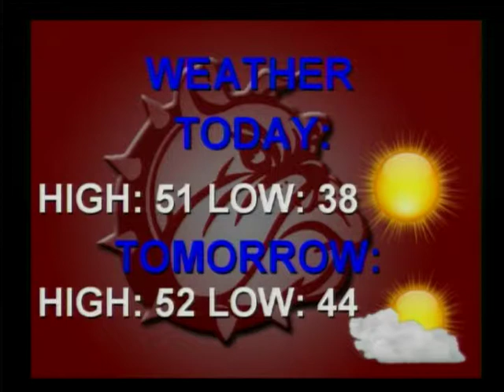Bulldog Edition 150204